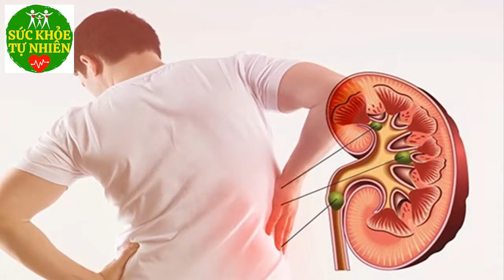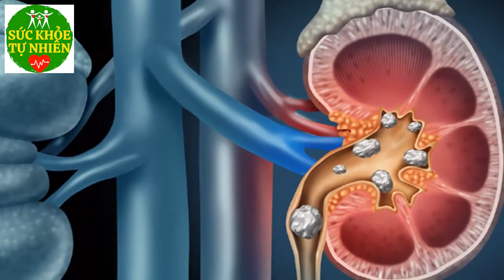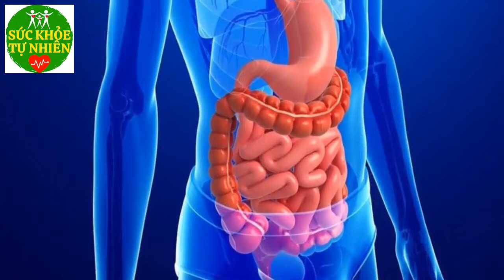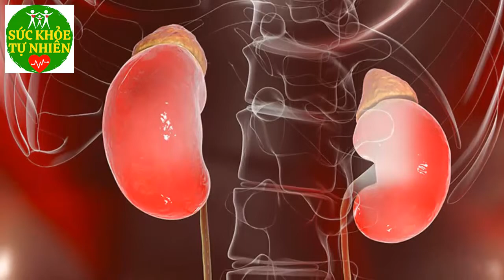Hoa Chuối Thần Dược Dáng Tiền Triệu Chữa Cả Tỷ Bệnh Ít Người Biết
Hoa Chuối Thần Dược Dáng Tiền Triệu Chữa Cả Tỷ Bệnh Ít Người Biết. Đăng ký kênh Sức Khỏe Tự Nhiên để nắm bắt được những tuyệt chiêu chăm sóc Sức Khỏe Tự Nhiên cho gia đình bạn cực kỳ đơn giản ngay tại nhà.